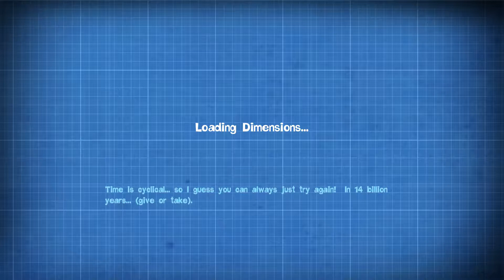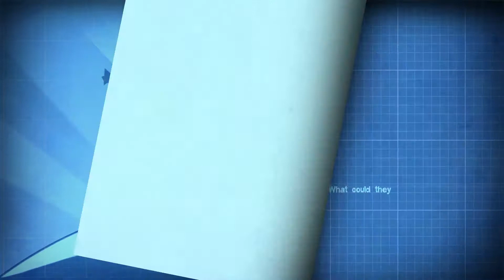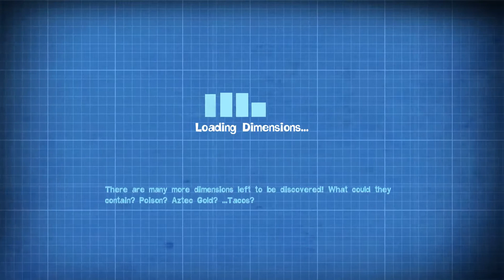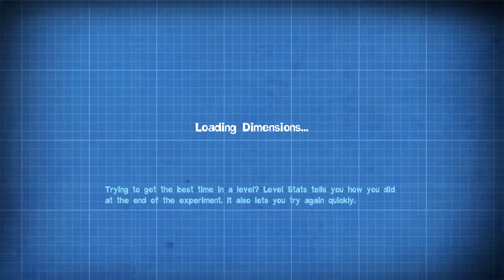Quantum Conundrum - Fechando O Primeiro Nível (pt-br)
Eae galera, tudo na paz?
Continuando o game Quantum Conundrum, espero que gostem.
VLWz...FUIz...